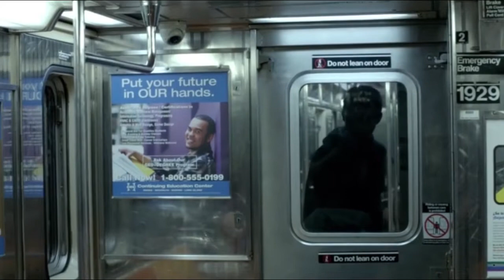Patrick M. Walsh Jr. Acting/Stunt reel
A compilation of select film and television footage in which actor/stuntman Patrick M. Walsh Jr. has appeared in.